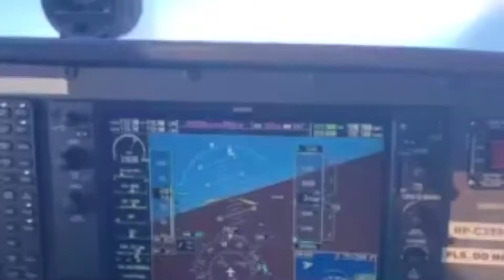Trailer of Cessna 172 Vigan to San Fernando, La Union II Betterdreams69 Official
I want to share my travel experiences and tips for a convenient and memorable travel. I started this channel only last July 2020. It was just only  for fun and at the same time learning in using iMovie editor in uploading our family travel photos. As time goes I found blogging is an interesting field and a new learning to embrace and in a way we can extend a helping hand to the deserving beneficiary/ies..

Please guy’s do support me in taking this new life’s adventure.  Just enjoying life to the fullest until I will return to my Maker.  To God be all the glory and honor. Nothing is impossible just keep the faith. God bless us all🙏❤️

Let’s celebrate life’s together and be friends just connect me to my Facebook Account : Betterdreams Off’l.